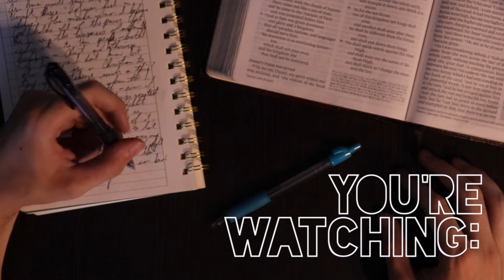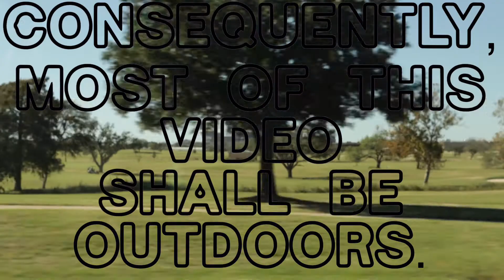A Leap of Faith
The seventh vlog in the life of Silas. In a very unexciting week, what fun can possibly be discovered in the middle of College Station, Texas?

Main Music: "October Heart" by the HUGELY talented Katie Kleiger